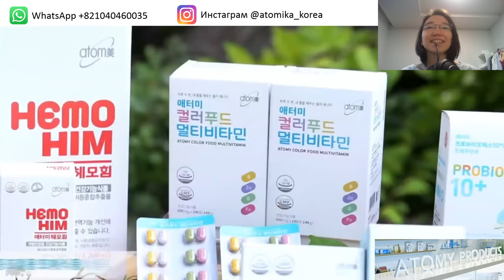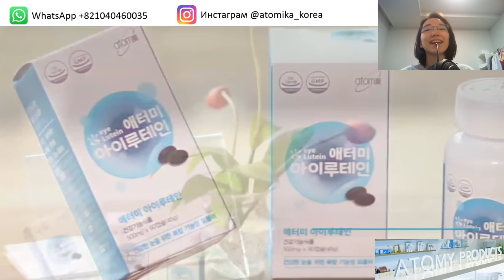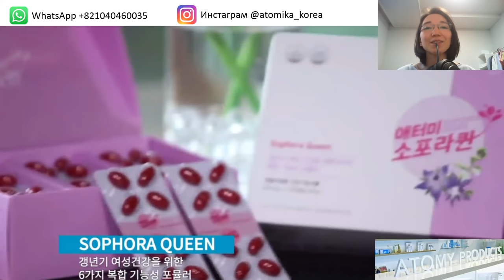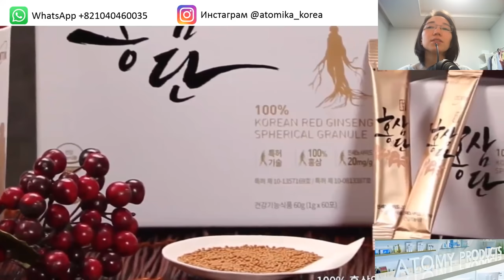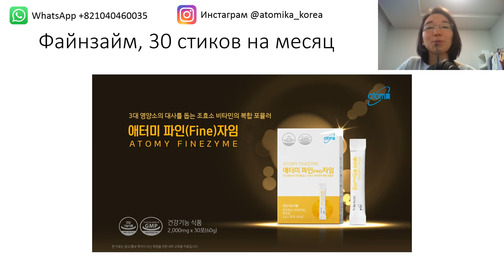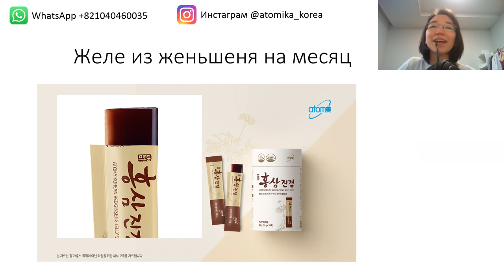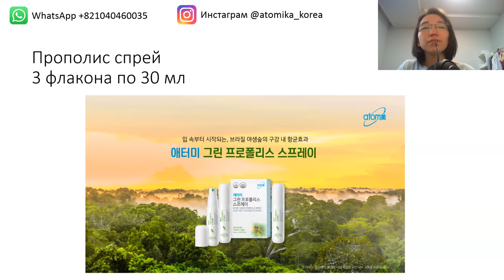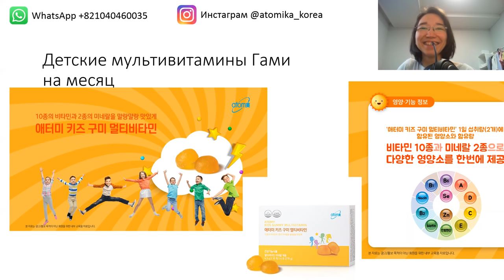Здоровье с Атоми | Все товары с раздела Здоровье корейского сайта Atomy